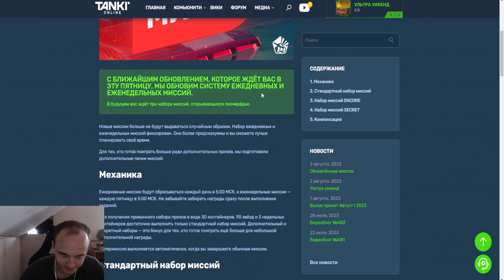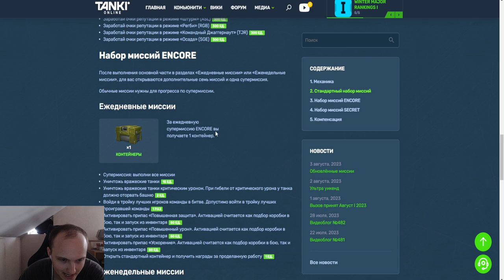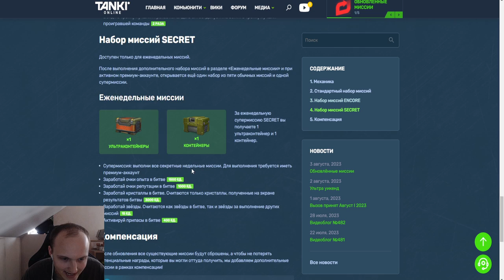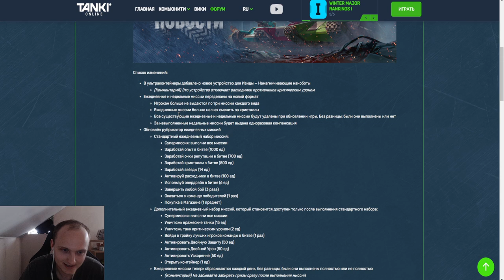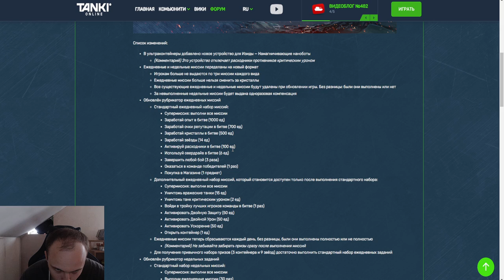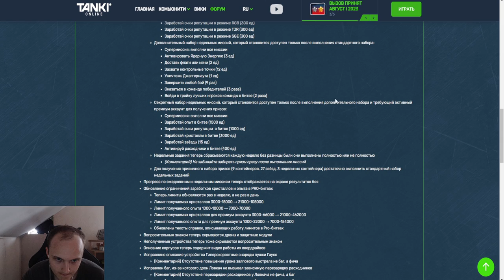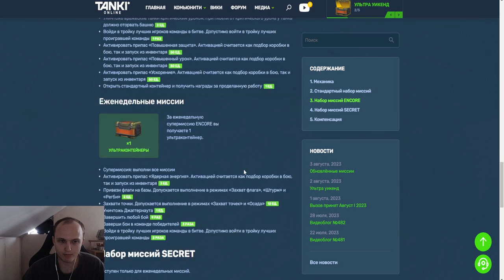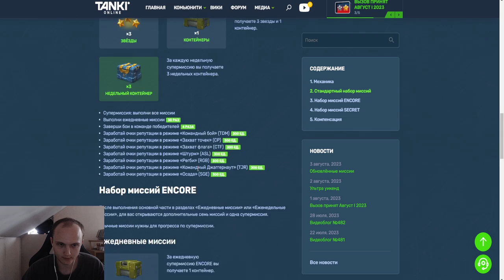НОВАЯ КОМПЕНСАЦИЯ МИССИЙ?! НОВЫЙ ВИД ФАРМА В ПРО БИТВАХ - НОВЫЕ МИССИИ УЖЕ ЗАВТРА В ТАНКАХ ОНЛАЙН